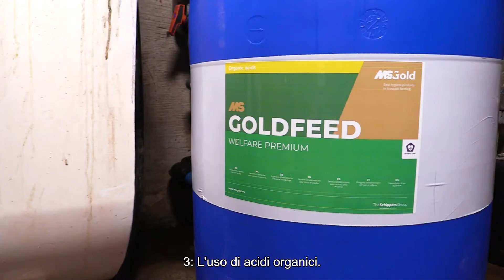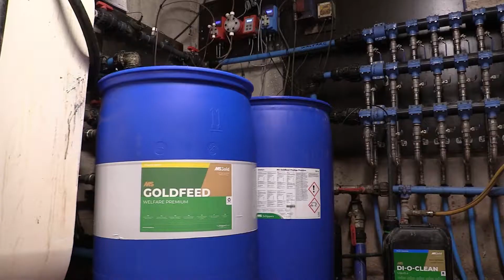HyCare PostWeaningProgram - Kærgaarden (IT)